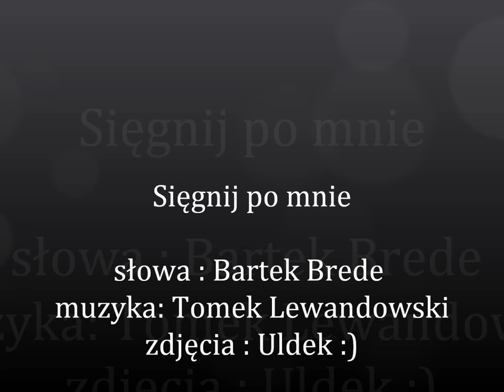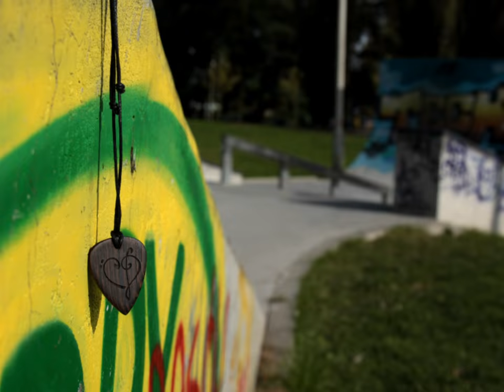Tomek Lewandowski - Sięgnij po mnie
Piosenka zapowiadająca nową płytę Tomka Lewandowskiego.
Premiera albumu na wiosnę 2017 roku.
słowa : Bartłomiej Brede
muzyka i wykonanie : Tomek Lewandowski
zdjęcia : Ula Kozaczuk